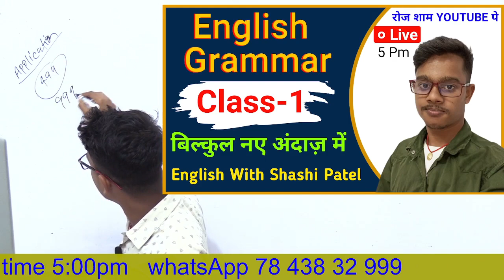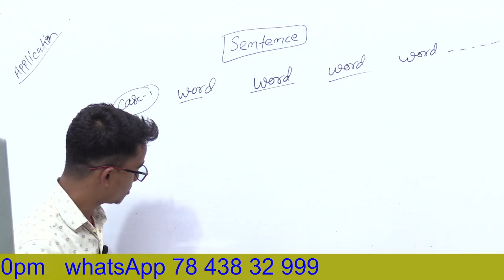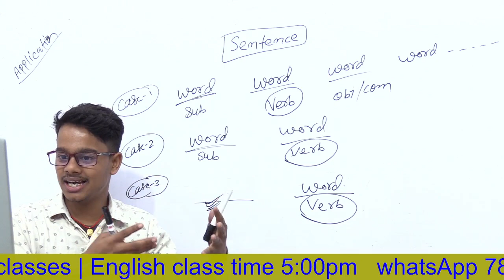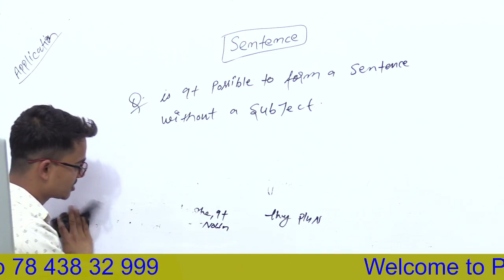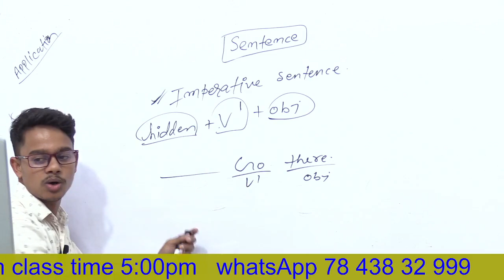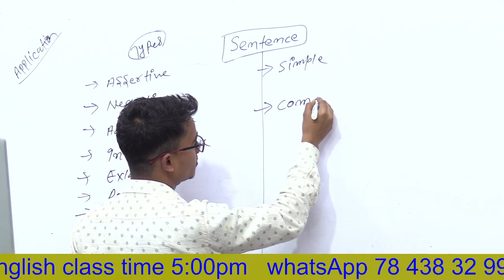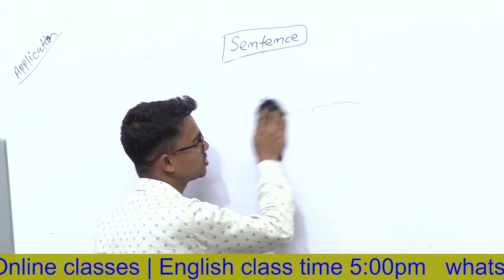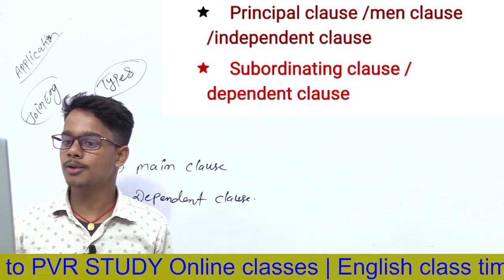Zero Level English Grammar | Basic EngAlish Grammar | Day -2 | English by Shashi Patel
what is clause ,
what is main clause,
what is sub-ordinating clause,
what is sentences ,
english grammar ,
english me likhna kaise sikhe,
english me shuruaat se padhna kaise sikhe,
nenglish reading starting se kaise sikhe,
english bolna aur padhna kaise sikhen,
daily english ,
english for beginers,
english learning from zero,